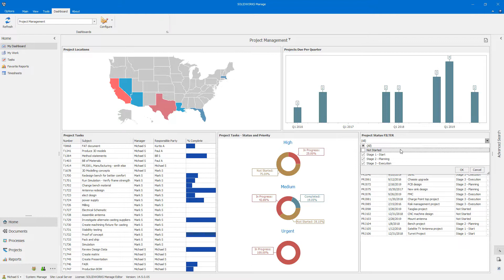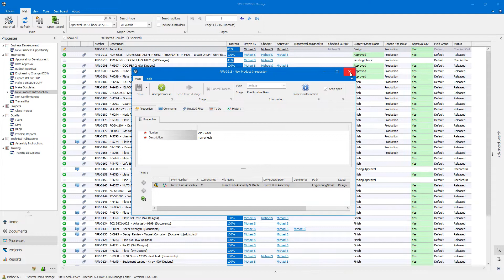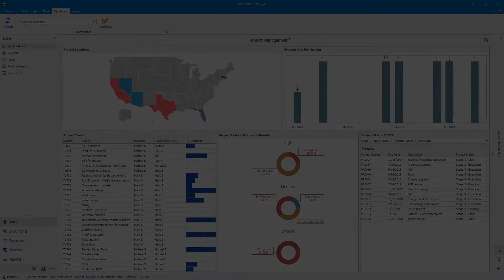SOLIDWORKS Manage 2019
SOLIDWORKS Manage 2019. SOLIDWORKS Manage delivers data from all areas of a company and provides customizable dashboards that enable you to better manage projects, processes and BOMs and make more informed decisions faster.